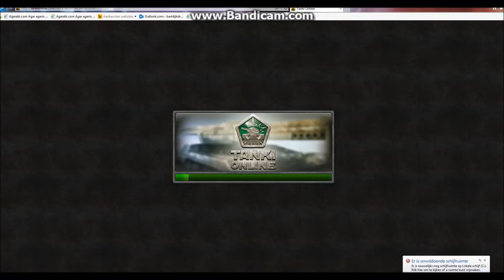Score in just 5 days playing :)